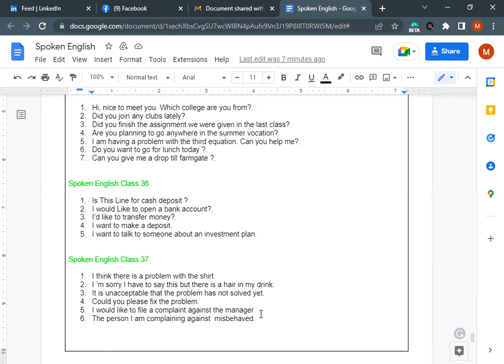How to start spoken English course for beginners Full course 1 to 80 classes (class #37)